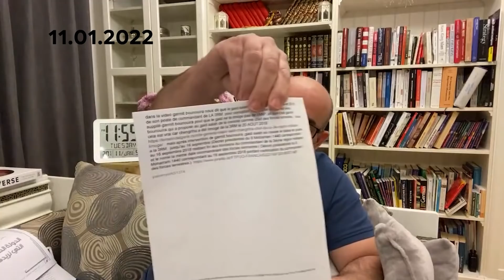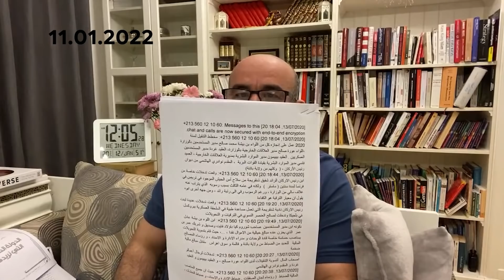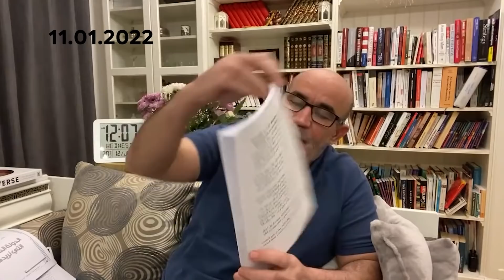تسريبات بونويرة | أسباب وخلفيات الإطاحة بهؤلاء الجنرالات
محمد العربي زيتوت 11 يناير 2022